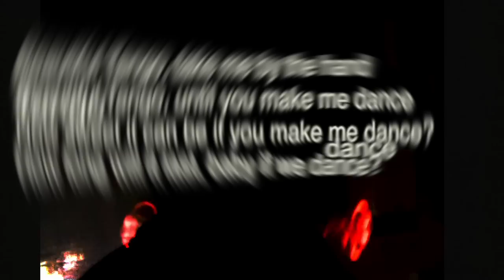Assasin´s Tango of Paul Powell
Tango Assassin´s
Videoperformance for the song "Assassin´s Tango" of Paul Powell.
The images in this video are a combination of own steps and film images.